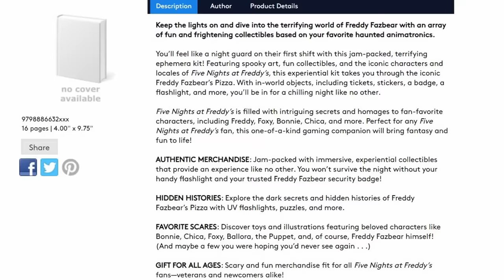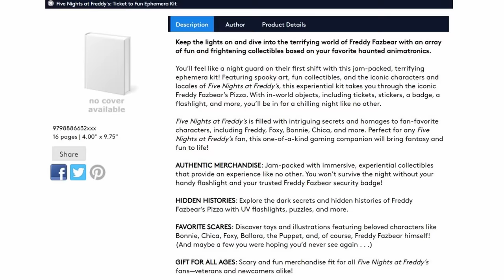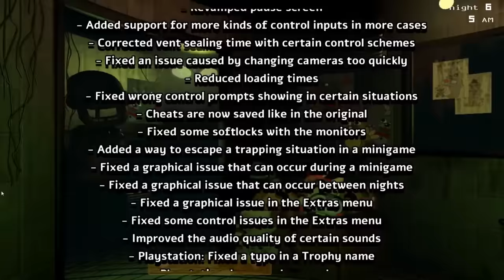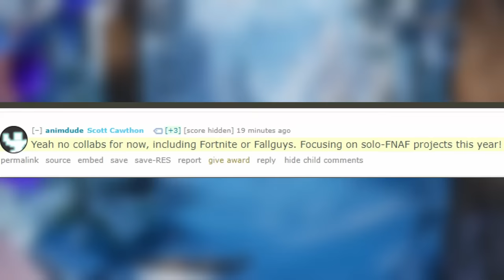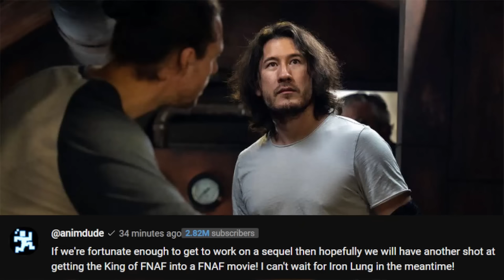HELP WANTED 2 OCULUS QUEST RELEASE! FNaF Game Collabs, Youtooz FNaF Movie, & MORE! - FNaF News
Five Nights at Freddy's (FNAF) News! Ticket to Fun Ephemera Kit Delayed, Hot Topic Plush Backpacks, Dawko Hex Plush, Youtooz FNaF Movie Yellow Rabbit Figure, Youtooz FNaF Movie Plush, FNaF 3 Console Subtitle Update, FNaF Funko Fusion Collab, MatPat FNaF 2 Movie, Help Wanted 2 Oculus Quest Port Release, & MORE!

0:00 Ticket to Fun Ephemera Kit Delayed
1:21 Hot Topic Foxy Plush Backpack
1:42 Hex Teases Nightmarionne Plush
2:09 Youtooz FNaF Movie & Moon Nightlight
4:40 FNaF 3 Console Subtitle Update
4:58 FNaF Funko Fusion Game Collab
6:38 MatPat Talks Returning For FNaF 2 Movie
7:24 Help Wanted 2 Oculus Quest Release